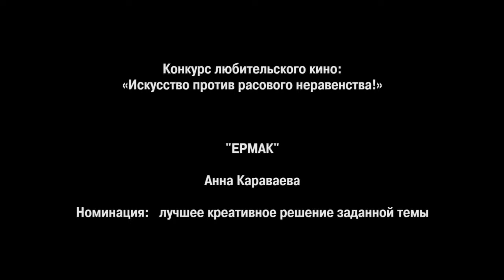"Ермак"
Автор: Караваева Анна
Номинация: лучшее креативное решение заданной темы